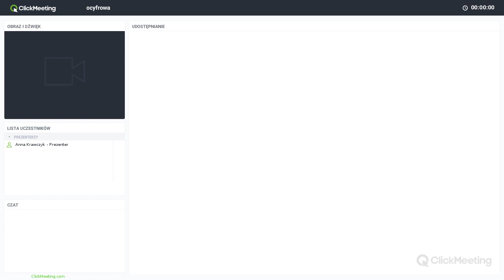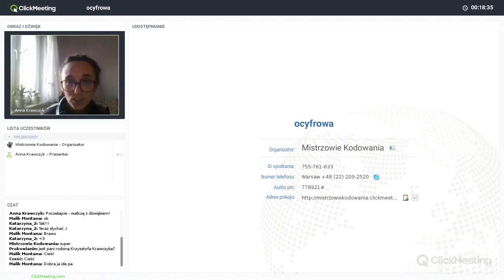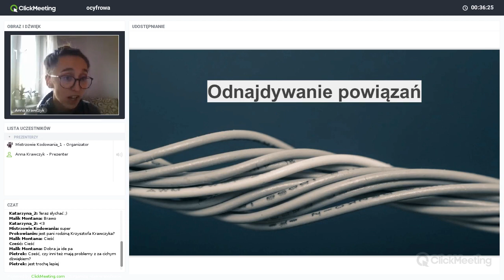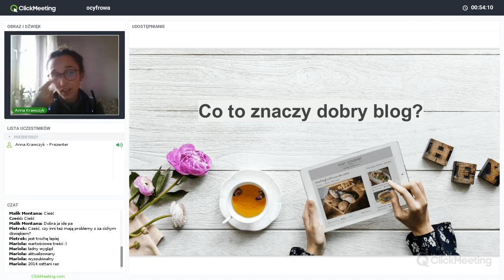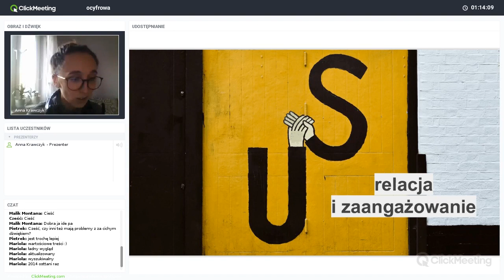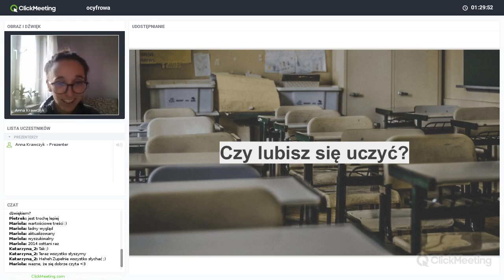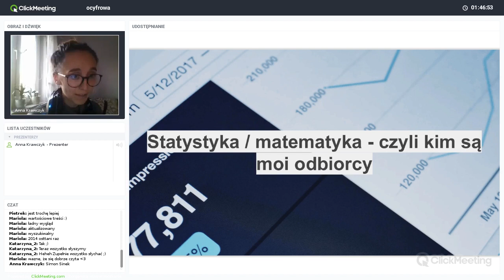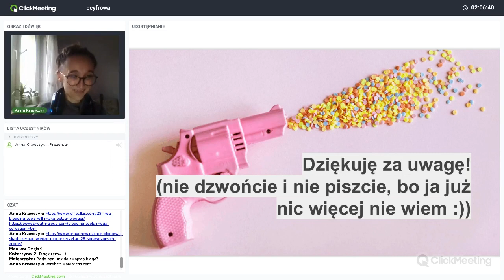Blogowanie jako pomysł na budowanie swojego e-portfolio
Zapraszamy do obejrzenia webinaru: Blogowanie jako pomysł na budowanie swojego e-portfolio

Anna Krawczyk – blogerka – opowiada o swojej pasji i pracy, a także wyjaśnia:

Dlaczego warto blogować?
Jak znaleźć pomysł na swojego bloga?
Czym powinien wyróżniać się dobry blog?
Czy wystarczy dobrze pisać, aby prowadzić swojego bloga?
Czy blogowanie jest szansą na sukces i pieniądze?

Olimpiada Cyfrowa to prowadzony przez fundację Nowoczesna Polska interterdyscyplinarny konkurs sprawdzający kompetencje cyfrowe uczniów i uczennic szkół ponadpodstawowych. Składa się z trzech etapów: testu on-line (listopad 2018 r.), mini-projektów (styczeń – luty 2019 r.) oraz zawodów finałowych (kwiecień 2019 r.). Celem olimpiady jest kształtowanie świadomych użytkowników i użytkowniczek mediów cyfrowych, czyli takich, którzy/które są krytycznymi odbiorcami informacji, rozumieją język mediów. W sposób przemyślany tworzą wizerunek i relacje. Przestrzegają standardów etycznych oraz dbają o swoje bezpieczeństwo w sieci. Świadomi użytkownicy i użytkowniczki są kreatywni, potrafią tworzyć komunikaty z użyciem nowoczesnych narzędzi, przetwarzać je i prezentować efekty swojej pracy. Dostrzegają i rozumieją również prawne i ekonomiczne aspekty działania mediów.

Projekt współfinansowany jest ze środków Ministerstwa Edukacji Narodowej. Partnerem strategicznym Olimpiady Cyfrowej jest Samsung.